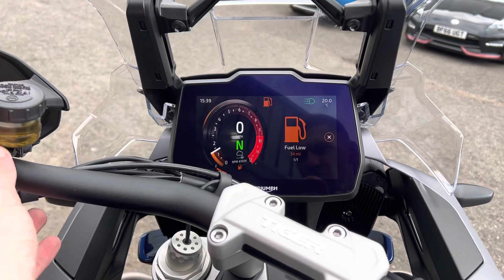2023 Triumph Tiger 1200 GT Pro in Lucerne Blue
Premium Road-Focused Adventure.
Triumph’s Tiger range is world-renowned for class leading tech, breath-taking performance and all-road versatility. The Tiger 1200 GT Pro represents a new generation in large capacity road-focussed adventure character, performance and style. With the Tiger 1200 GT Pro, distance is no obstacle. This stunning Lucerne Blue Pro model is no exception, boasting a wide variety of accessories to enhance your next long-distance ride. Featuring Triumph Shift Assist (up and down), semi-active Showa suspension, heated grips and a host of other impressive features - the Tiger 1200 GT Pro offers a wide selection of parts and accessories to deliver a premium and comfortable ride.

Key Features of this Tiger 1200 GT Pro:
1160cc T-Plane Triple-Cylinder Engine
Power: 150Ps @9000rpm
Torque: 130Nm @7000rpm
Triumph Shift Assist (Up and Down)
Optimised Cornering ABS and Traction Control
Five Riding Modes
7” TFT Instruments
All-LED Lighting
Adaptive Cornering Lighting
Black Top-Box

This highly capable adventurer is ready to hit the open road. If this is the Tiger for you, contact our team for more details and to receive your personalised video. It won't hang around for long, so get in touch before it's too late.